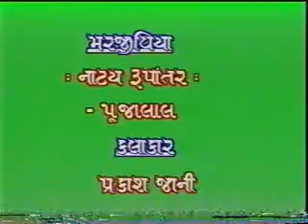Maru Zalawad Documentary of Music Experts 09